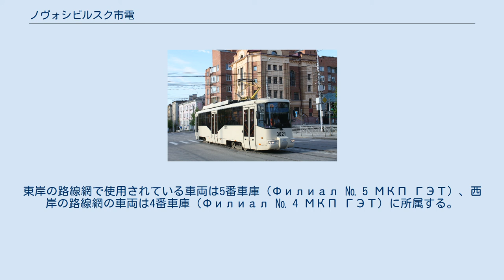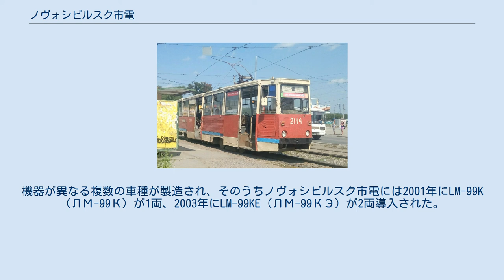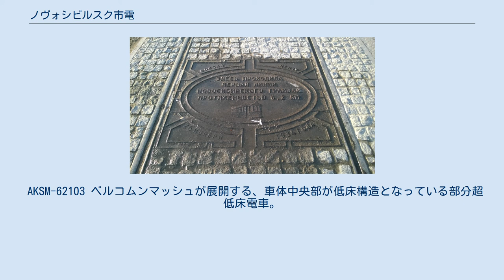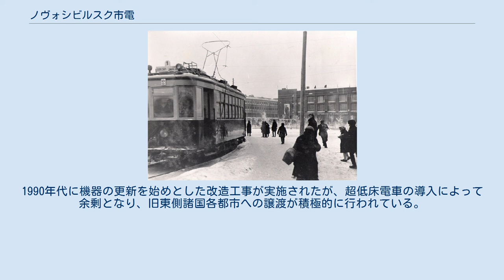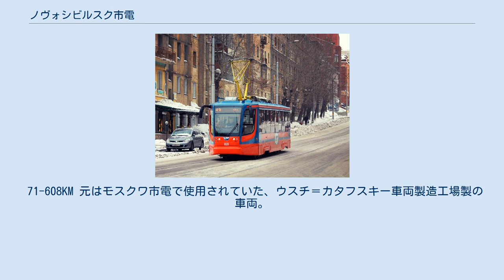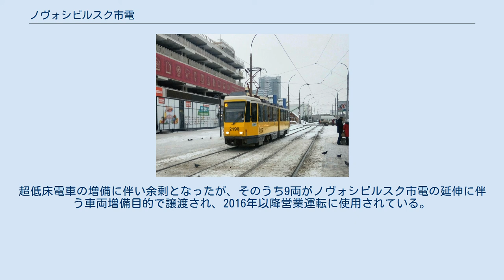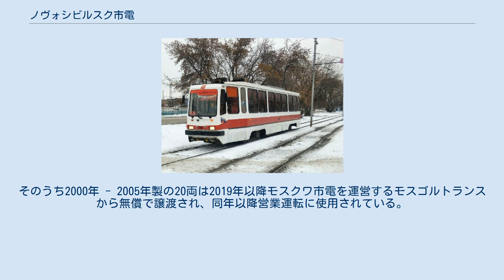ノヴォシビルスク市電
ノヴォシビルスク市電は、ロシア連邦の都市・ノヴォシビルスク市内を走る路面電車。
2020年現在はオビ川を挟んだ2つの路線網が存在し、トロリーバスと共にノヴォシビルスク市の地方自治体企業（МКП）であるゴルエレクトロトランスポート（ГЭТ、Горэлектротранспорт）によって運営されている。
 ノヴォシビルスク市電最初の系統は、1934年11月26日に開通したノヴォシビルスク駅と市内中心部を結ぶ全長4.2 kmの路線であった。
翌1935年には第二の路線が開通した事で全長は12 kmとなり、それ以降も延伸を重ねた事で1940年には全長24 km、車両数60両の規模に成長した。
第二次世界大戦（大祖国戦争）中は他都市と同様に路面電車は重要な戦略的輸送手段とみなされたが、その結果整備もままならない状況での酷使が続き、それらを戦前の状態へ復元するためには長い時間を費やした。
 復興が一段落した1950年代初頭、ノヴォシビルスク市電は再び路線網の拡大が始まり、それまでオビ川を挟んで東西に分断されていた路線網が1955年に建設されたオクチャブリスキー橋（Октябрьского моста）に建設された併用軌道によって繋がった。
車両についても1951年以降は従来の2軸車よりも大型のボギー車の導入が始まり、1960年代には速度制御に運転手の負担が軽減される間接制御方式を導入したタトラK2（2車体連接車）やRVZ-6が登場し、後者は2007年まで定期運転に使用された。
1975年の時点でノヴォシビルスク市電は営業キロ181.19 km、車両数470両となり、4箇所の車庫を有する大規模な路線網となっていた。
 だが、1980年代以降はノヴォシビルスク地下鉄の開通や採算性の問題などにより路面電車網は縮小を始め、市内中心部の系統の廃止が相次いだ。
更に1990年代初頭にはオクチャブリスキー橋に存在していた併用軌道が撤去された結果、2020年現在までヴォシビルスク市電はオビ川を挟んで2つの路線網に分断された状態が続いている。
車庫についても両路線網で1箇所づつ、合計2箇所への集約が実施された。
 その一方で、残存した路線網については近代化が進んでおり、既存の車両の近代化に加えて新型超低床電車の導入が行われている。
また、2016年には住宅地の開発に合わせて西側（西岸）の路線網の延伸が実施されている。
 2020年現在、ノヴォシビルスク市電はオビ川を挟んだ2つの路線網を有する。
そのため両路線を乗り継ぐ際はトロリーバスや地下鉄（ノヴォシビルスク地下鉄）など他の交通機関への乗り換えが必要となる。
東岸の路線網で使用されている車両は5番車庫（Филиал № 5 МКП ГЭТ）、西岸の路線網の車両は4番車庫（Филиал № 4 МКП ГЭТ）に所属する。
 2020年、ノヴォシビルスク市電で営業運転に使用されている形式は以下の通り。
 71-605 ソビエト連邦時代に大量生産が実施された、ウスチ＝カタフに工場を持つウスチ＝カタフスキー車両製造工場路面電車車両。
2020年時点で残存する90両は1980年代後半から1990年代初期に製造された車両で、2004年以降は一部車両に対して近代化工事が行われたが、老朽化が進行している事から後述するモスクワ市電からの譲渡車両への置き換えやAKSM-62103への機器流用による廃車が進んでいる。
 71-134（LM-99K） サンクトペテルブルクのペテルブルク路面電車機械工場が展開した片運転台ボギー車。
機器が異なる複数の車種が製造され、そのうちノヴォシビルスク市電には2001年にLM-99K（ЛМ-99К）が1両、2003年にLM-99KE（ЛМ-99КЭ）が2両導入された。
 ウスチ＝カタフスキー車両製造工場が1990年代から製造した片運転台ボギー車。
ノヴォシビルスク市電には2008年に4両が導入された。
 ベラルーシの輸送用機器メーカーであるベルコムンマッシュ製のボギー車。
ノヴォシビルスク市電には2011年に1両が導入されている。
 71-623 ウスチ＝カタフスキー車両製造工場が旧ソ連諸国へ向けて展開している部分超低床電車。
ノヴォシビルスク市電には2012年に1両のみ導入されている。
 AKSM-62103 ベルコムンマッシュが展開する、車体中央部が低床構造となっている部分超低床電車。
ノヴォシビルスク市電には2013年から2014年に導入された新造車（...